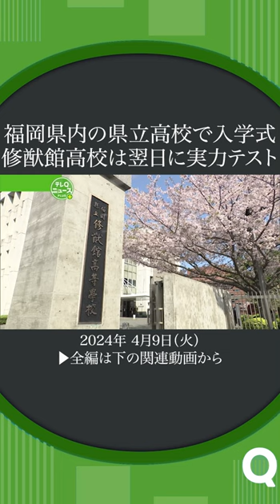孔子の肖像画#shorts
福岡県内の全日制の県立高校90校で入学式が開かれました。福岡市早良区の修猷館高校では、新入生440人が新たな高校生活をスタート。中神智文校長は「AIの発展で便利な時代になっているが、人と人との関係でしか経験できないことを大切にしてほしい」と式辞を述べました。新入生の前に掲げられたのは中国の思想家・孔子の肖像画、修猷生として文に武に頑張ることを鼓舞するものとして掲げられました。新入生は、早速実力テストを受けるなど、高校生として忙しい日々を送ることになります。
2024年4月9日